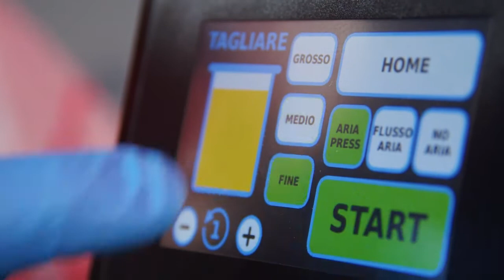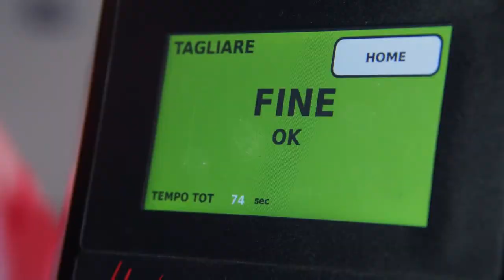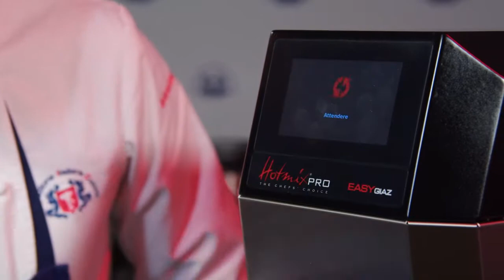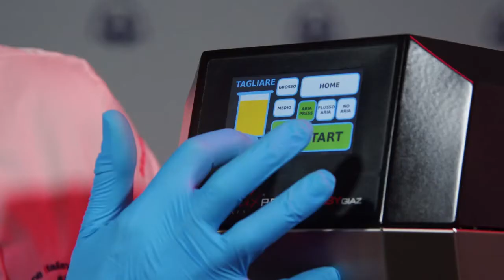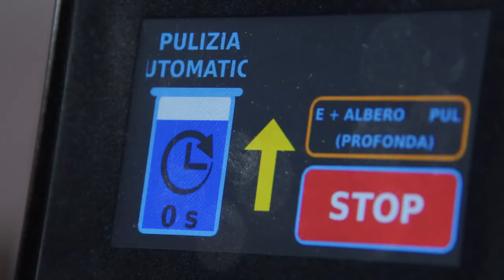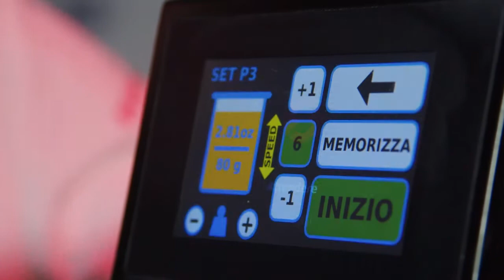The revolution in the world of frozen product processors HotmixPRO Easy GIAZ!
HotmixPRO Easy Giaz professional food processor for frozen, renovate completely an already existing technique – turning a frozen product to puree – thanks to many innovative and intuitive technological solutions.
They can optimize the efficiency of any kitchen, allowing to stock up any kind of frozen preparation and scrape/emulsify it later.

An ideal solution for instant preparation of ice cream and sorbets with fruit, as well as creams and emulsions, featuring a perfect managing and organizing system* for all those recipes that are fit to be frozen and stocked in a refrigerated piace.

00:00 The HotmixPRO Easy Giaz
00:10 Assembling Blade
00:31 Beaker Placement
00:40 Aromatic Salts
01:05 Citrus Salts
01:29 Panzanella
01:58 Chickpea Hummus
02:28 Pea soup
03:34 Fish stufing
04:00 Chicken stuffing
04:30 Cleaning
04:50 Mullet terrine covered in beet leaves, beurre blanc and wasabi ice cream
05:13 Steamed salmon covered in octopus, pulses salad and beetroot sorbet